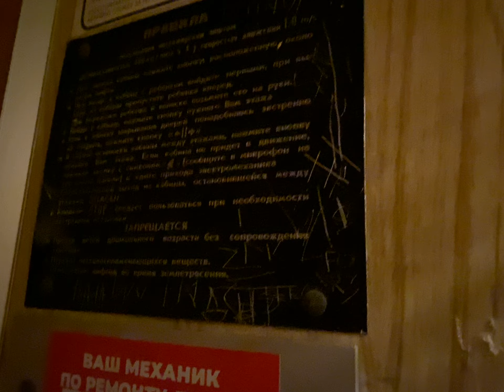(г. Харьков) скрипучий латынский лифт 1991 г. в 10-ти этажке (39)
ИНФА ПРО ЛИФТ:
марка лифта: МЛ3 (могилевский лифтостротельный завод)
год выпуска: 1991
страна-производитель: СССР
система управления: релейная
тип: пассажирский
двигатель лебедки: 4АН-160
вызывные посты: КВ-111-УЗ
приказной пост: ПЛ-7810
грузоподъемность: 400 кг
скорость: 1 м/с
ИНФА ПРО ДОМ:
адрес дома: ул. Владислава Зубенко, 21, подъезд 2
серия дома: 114/87
год постройки: 1991
этажность: 10
количество подъездов: 5
количество квартир: 200 (по 40 в каждом, по 4 на этаже)